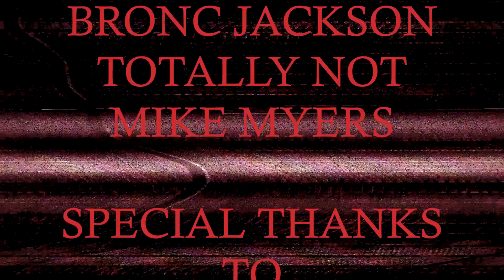Cutting Ties - Capitalize on Human Life (Official Music Video)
Video created and directed by J.J. Young

SCDC 2022